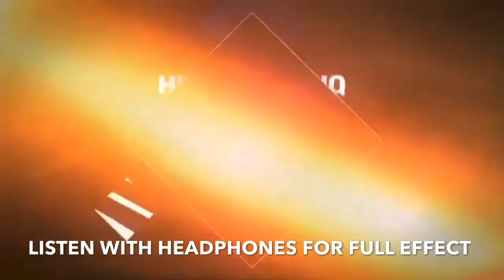The Contract - HitmanMike PianoBeat Original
HitmanMusiq Productions presents "The Contract" - An Original Composition by Michael Graham aka HitmanMike!!! Enjoy the Magnificent and Blissful Sounds of HitmanMusiq!!!

Thanks for supporting Hitmanmusiq! My goal is to produce Quality content over Quantity. If you like what you see please express it. More videos like this one to come. EP coming soon as well!!!

Request are accepted via comments.